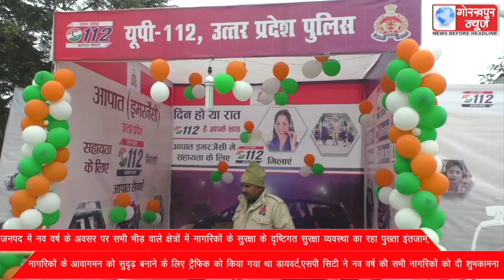जनपद में नव वर्ष के अवसर पर सभी भीड़ वाले क्षेत्रों में नागरिकों के सुरक्षा के दृष्टिगत सुरक्षा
जनपद में नव वर्ष के अवसर पर सभी भीड़ वाले क्षेत्रों में नागरिकों के सुरक्षा के दृष्टिगत सुरक्षा व्यवस्था का रहा पुख्ता इंतजाम,नागरिकों के आवागमन को सुदृढ़ बनाने के लिए ट्रैफिक को किया गया था डायवर्ट,एसपी सिटी ने नव वर्ष की सभी नागरिकों को दी शुभकामना